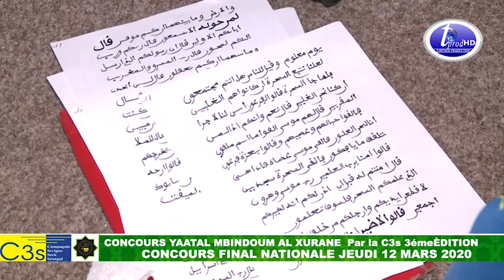CONCOURS FINAL NATIONALE JEUDI 12 MARS 2020 YAATAL MBINDUM AL XURANE Itv Imam Khadim NDIAYE